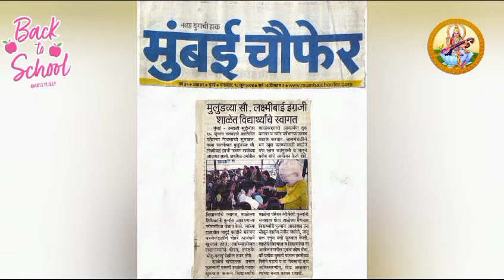First day of school Primary Section 2024